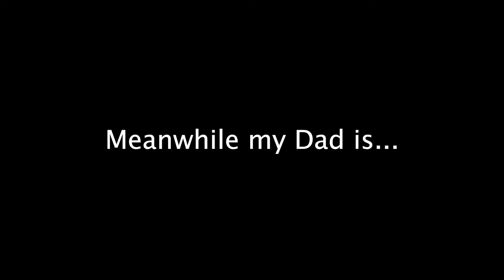440 Swapped 1968 Charger Rat Rod Build PT.1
I replace the original 318 with a 440 big block! I have wanted to do this for a long time, and finally I found a good 440 within my budget. Supposedly It was pulled from a running 1973 Plymouth Imperial. I pulled it apart and put a new timing chain kit, windage tray, oil pickup, intake and carburetor. There is still some work to be done but all the hard stuff has been finished. Next video we fire it up for the first time and possibly take it for a test drive.